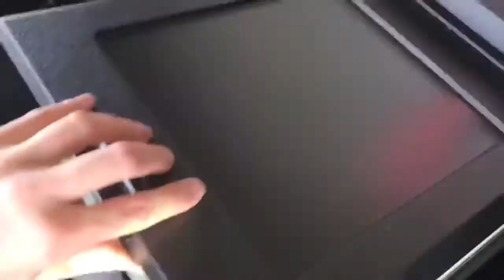Sexy Girl driving truck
Truck Girl